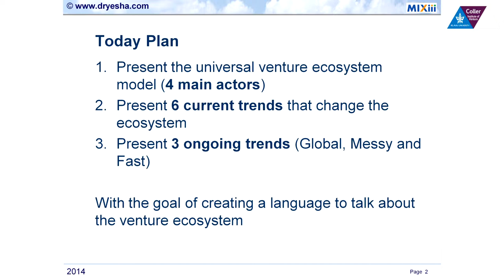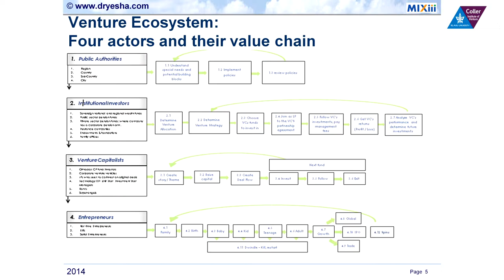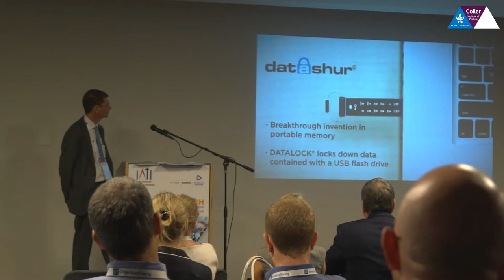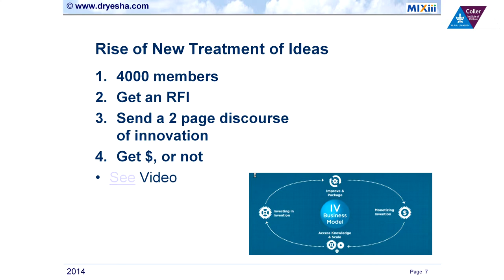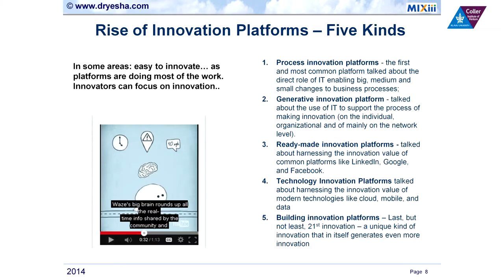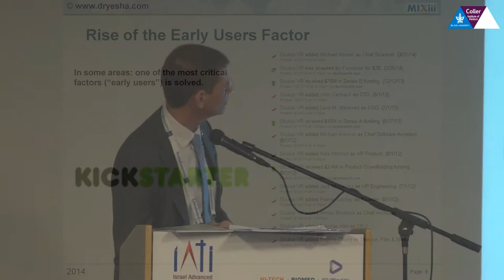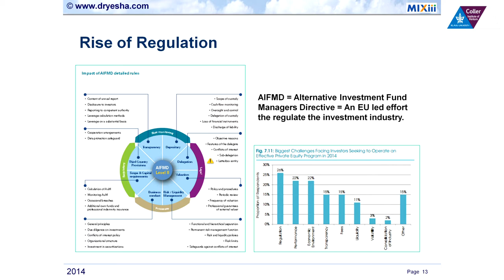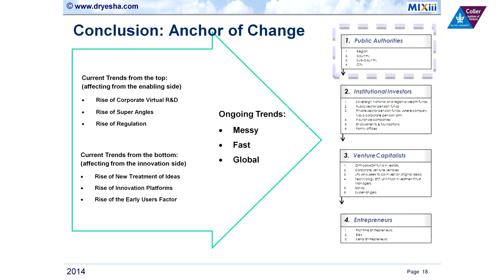The Evolving Venture Ecosystem – Prof. Yesha Sivan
This talk was part of Coller Institute of Venture event in MIXiii conference at Tel Aviv, Israel.

We asked various leaders from the Academia, Tech and VC Industries about their thoughts of deep innovation and venture.

To Watch the entire Interviews go to our YouTube Channel or to our Google+ page at: